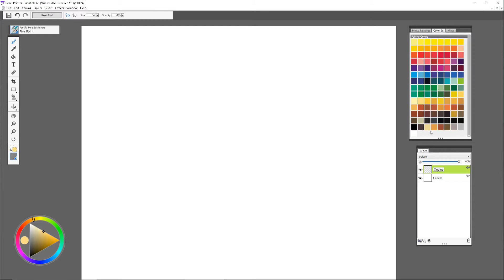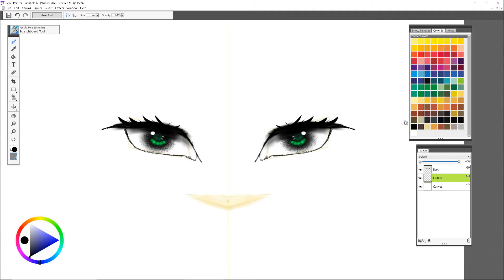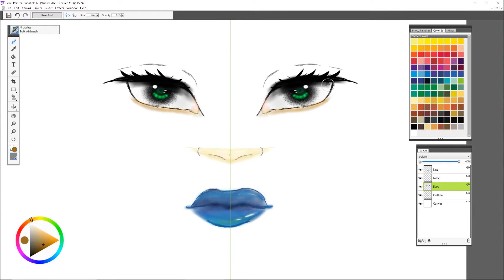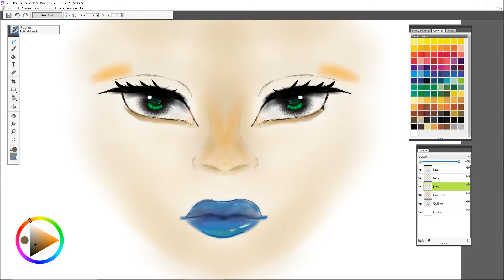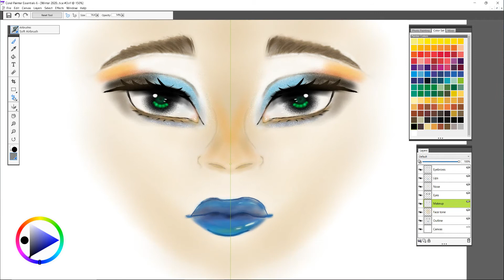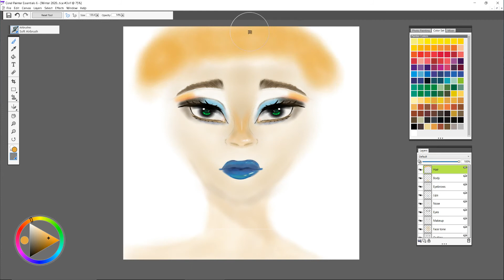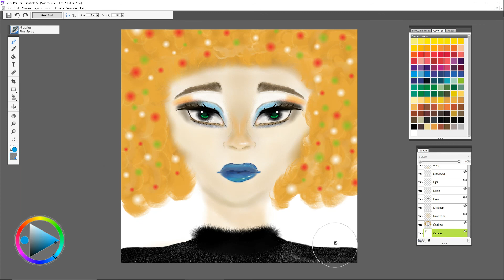Winter Semi Realistic Portrait Speedpaint - Corel Painter Essentials 6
Hi Guyz!!!

⛄HAPPY HOLIDAYS!!! ^_^ ⛄

Anno Domini Beats - The Truth 00:05
Ofshane - Tea Time       02:41
Ofshane  - Meet & Fun!  04:54